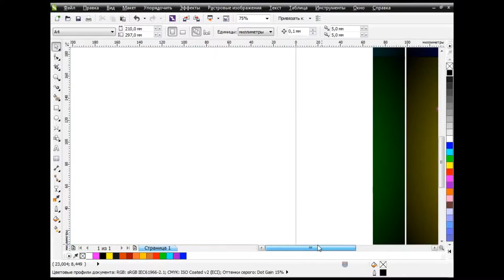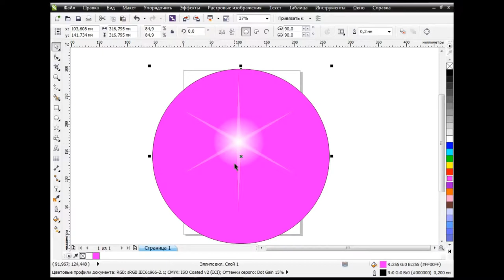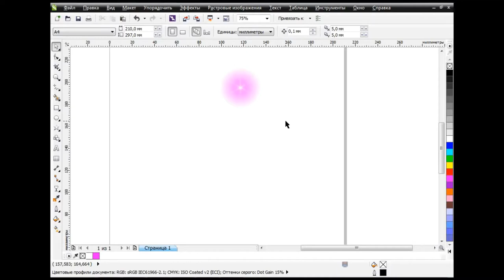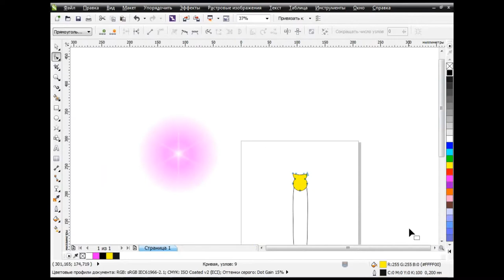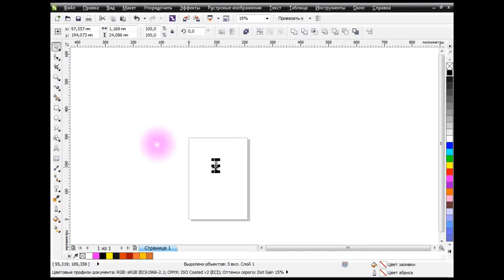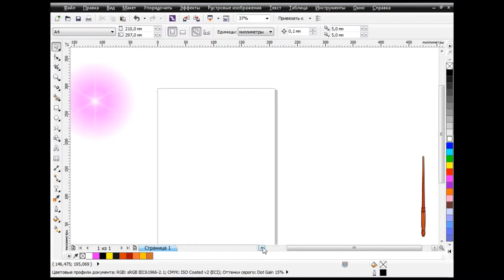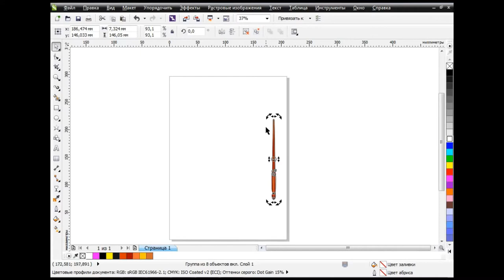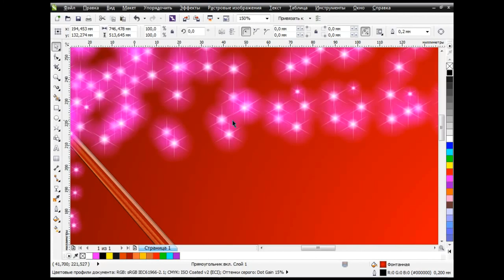How to draw a magic wand in Corel Draw